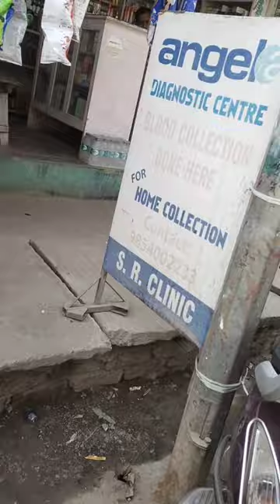March 17, 2024